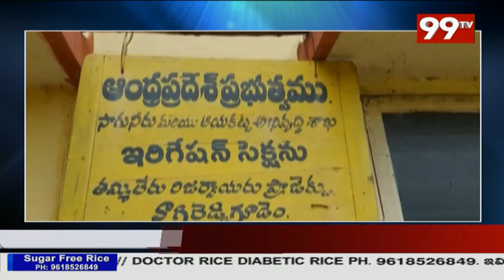వరద ముంపులో పశ్చిమ గోదావరి జిల్లా | Flood In West Godavari | 99TV Telugu